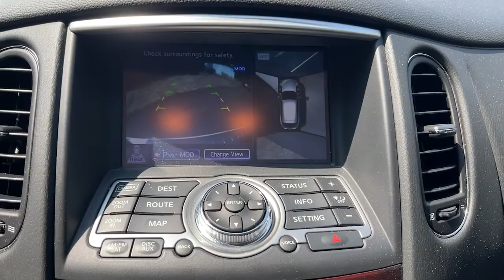2017 INFINITI QX50 Massapequa, Huntington, Hempstead, Long Island, Nassau NY 10011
Majestic White [LISTING TYPE] 2017 INFINITI QX50 available in Massapequa, New York at Infiniti of Massapequa. Servicing the Huntington, Hempstead, Long Island, Nassau NY area.

Only 28,458 Miles! Scores 24 Highway MPG and 17 City MPG! Dealer Certified Pre-Owned.
[S55] LITERATURE KIT,GRAPHITE  LEATHER-APPOINTED SEAT TRIM,[Z66] ACTIVATION DISCLAIMER,[B92] SPLASH GUARDS (SET OF 4),[P01] PREMIUM PACKAGE  -inc: Bose 11-Speaker Premium Audio System  Maple Interior Accents  Dual Occupant Memory System For Driver's Seat  outside mirrors and steering wheel  linked to individual Intelligent Keys  entry/exit assist for driver's seat and steering wheel  Advanced Climate Control System (ACCS)  Plasmacluster air purifier  Aluminum Roof Rails  Outside Mirrors w/Reverse Tilt-Down Feature  Power Tilt & Telescopic Steering Column  Auto-Dimming Inside Mirror  HomeLink Universal Transceiver  Radio: AM/FM/CD/DVD w/MP3 Playback Capability  Radio Data System (RDS) and speed sensitive volume control,[B94] STAINLESS STEEL LOOK REAR BUMPER PROTECTOR,[K01] DELUXE TOURING PACKAGE  -inc: Coat Hanger On Driver's Seat Head Restraint  Wheels: 19 x 8.5 Split 5-Spoke Aluminum-Alloy  Premium Stitching On Meter Hood  High Intensity Discharge (HID) Xenon Headlights  Adaptive Front lighting System (AFS) w/auto-leveling headlights  Tires: P245/45R19 Perform